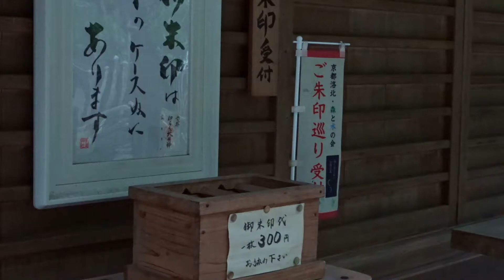崇道神社、上高野の猿 Rain, Old Shrines, and Wild Monkeys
京都の崇道神社で写真を撮っていたら
西明寺山から親子の猿が下りてきました
　怖いので逃げてきました
◇崇道神社（すどうじんじゃ）

叡山電鉄叡山本線「三宅八幡駅」より徒歩８分ほど
Kyoto is a city surrounded by mountains.
There are many wild monkeys living in the mountains.